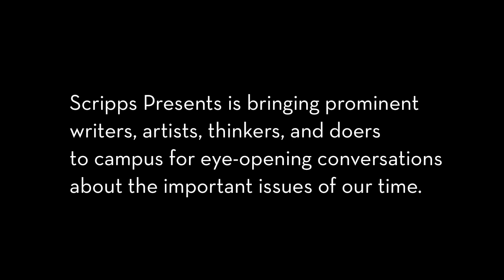Scripps Presents: Carla Hall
Carla Hall, Top Chef contender and former co-host of The Chew, is a champion of connecting communities with the culinary world. She serves as culinary ambassador for Sweet Home Café at the National Museum of African American History and Culture and is an active member of Helen Keller International, an organization focused in part on preventing malnutrition. Hall joins us during Hunger Action Month for a conversation on food justice, her eclectic career path, and her passion for soul food. Rachel Ng, food editor for Westways, joins her for a conversation.

This program is supported by the Alexa Fullerton Hampton ’42 Fund and the Office of Student Engagement.